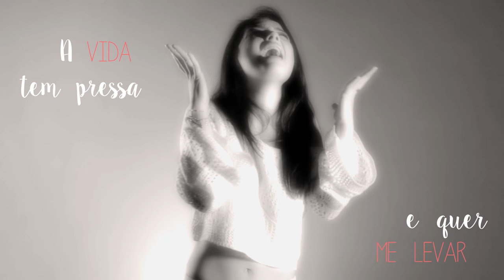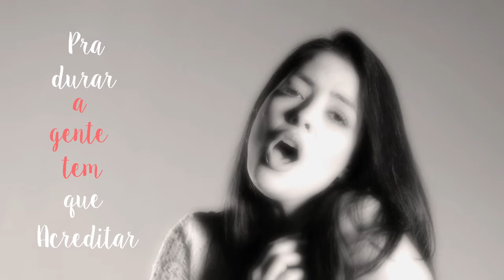LI MARTINS - VAI CHEGAR - LYRIC VIDEO OFICIAL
LyricVideo da música "Vai Chegar"
Composição: Li Martins e Renata Fausti
Produção musical: Renato Patriarca e Bruno Alves

Midas Estúdios
Midas Music
SB Music

Tema da Novela: Sila, Prisioneira do Amor

Em breve Vídeo-clipe Oficial gravado na Turquia nos principais cenários da novela Sila, Prisioneira do Amor.